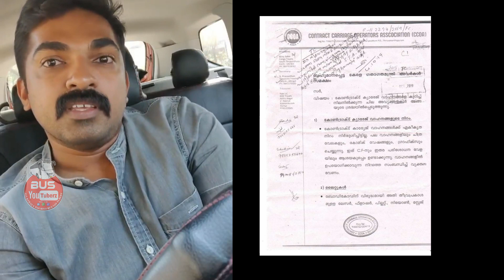ഇതാണ് പ്രതികരണം..... ഒരു കഥ l Save Kerala Tourist Bus l Color Code Vs RTO Vs STA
ടൂറിസ്റ്റ് ബസ്സുകൾ വെള്ളയടിച്ചു വരയിടാൻ കഷ്ടപ്പെട്ട കുട്ടപ്പൻ ചേട്ടൻ മാർക്കും ട്രാൻസ്‌പോർട് അധികാരികൾക്കും നമസ്കാരം 🖕

ഇപ്പൊൾ ഇതെങ്കിലും പറഞ്ഞില്ലെങ്കില്‍ പിന്നെ l Save Kerala Tourist Bus